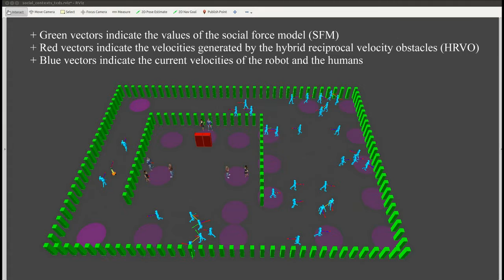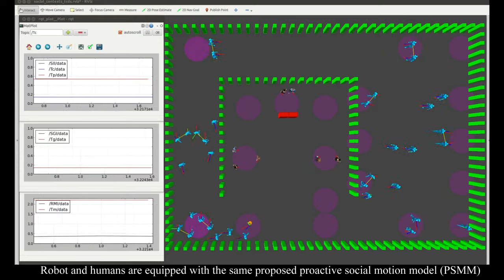Simulation - Towards Socially Aware Robot Navigation in Crowded and Dynamic Environments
Xuan Tung Truong and Trung Dung Ngo

A proactive social motion model is designed by combining the extended social force model (ESFM) and the hybrid reciprocal velocity obstacles (HRVO) to navigate a mobile robot through a crowded and dynamic environment.